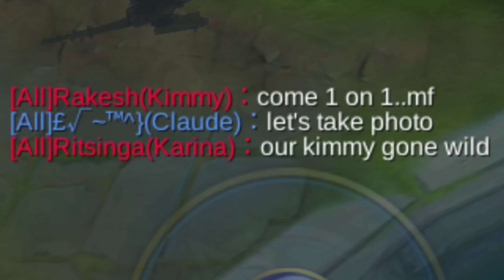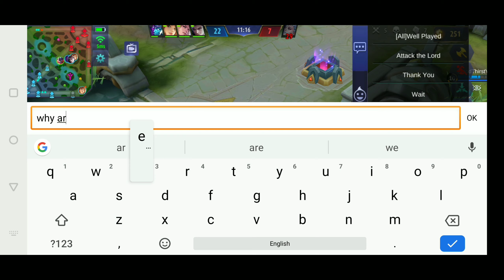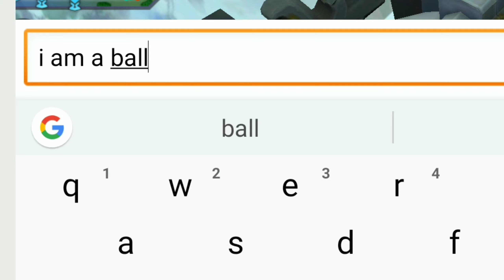INVINCIBLE FRANCO HOOKS MONTAGE #105 | GamEnTrix | MOBILE LEGENDS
FRANCO HOOKS MONTAGE

Steps to send me your gameplay.
1) Upload your video on google drive along with your IGN.

Music

AERO CHORD - DDARK SHOOTING STARS

BIOJECT - RANGER

GamEnTrix Franco Plays
GamEnTrix Franco Plays

Mobile Legends
Mobile Legends

Mobile Legends Franco full tank

INVISIBLE FRANCO HOOKS MONTAGE #105